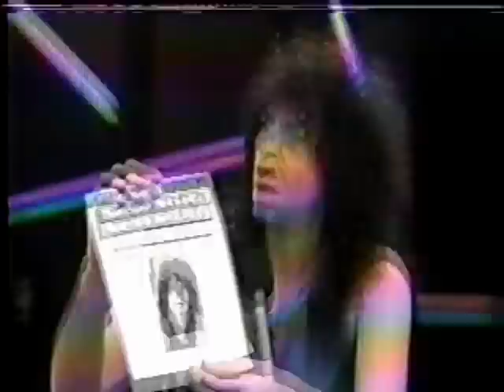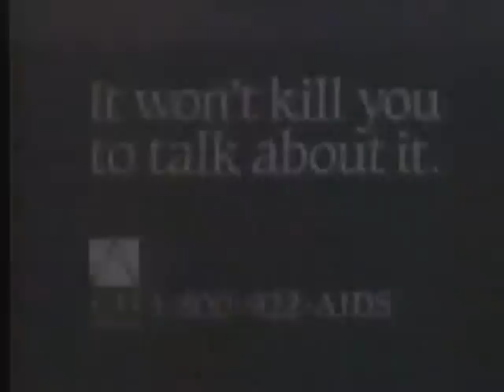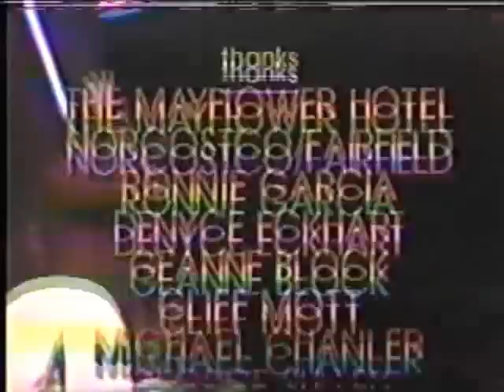Howard Stern - Channel 9 Show - Episode 24 (1991)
Howard Stern's WWOR-TV Channel 9 show.